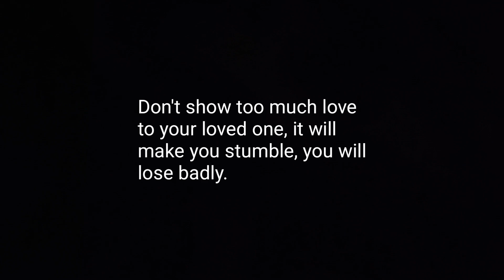True love never leaves someone 🖤